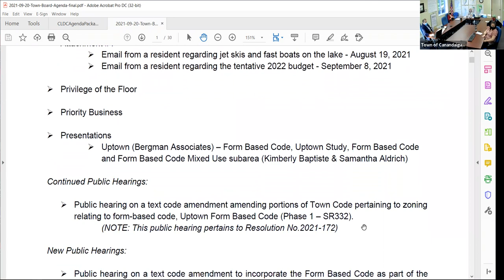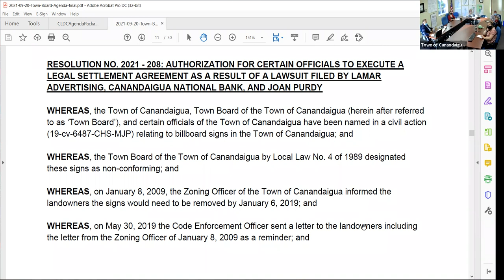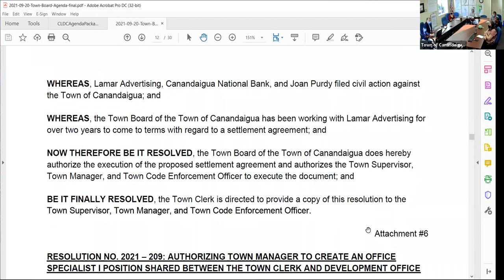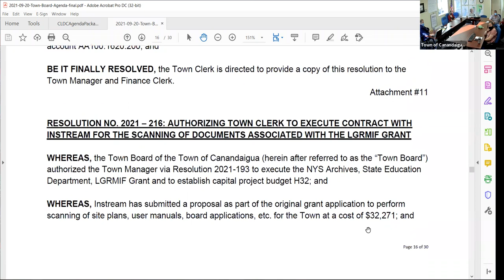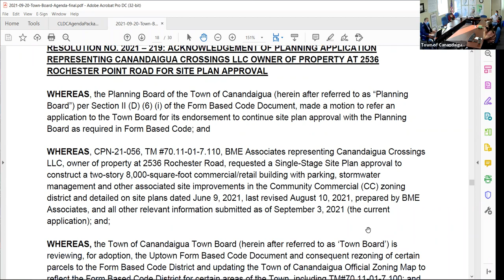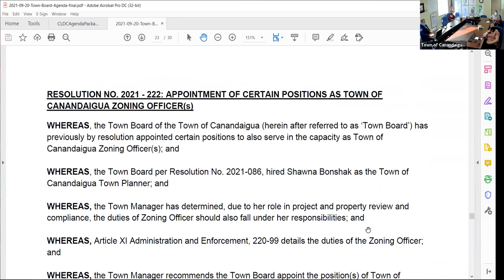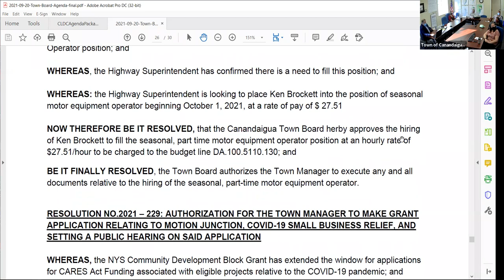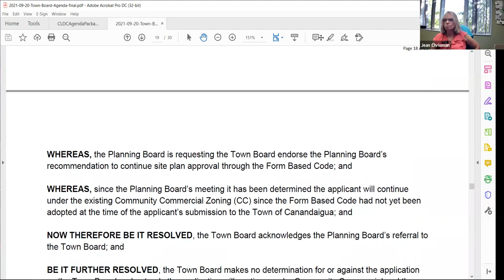September 16, 2021 - Finance Committee